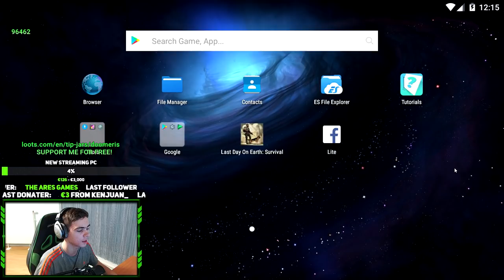LEVEL 35 CLEARING FARM EASILY! - Last Day on Earth: Survival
In this video you will see me doing the farm being a lvl 35. I forgot to open the house because i did not bring the iron hatchet, but just so you know, i got all the stuff anyways back in my base. Enjoy! c: